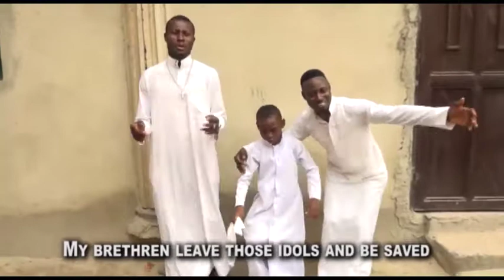Arho Wen Obo Oghene (Urhobo Song) | Evang. Saturday Ekuteme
Song title: Arho Wen Obo Oghene
Album: The Incomparable God